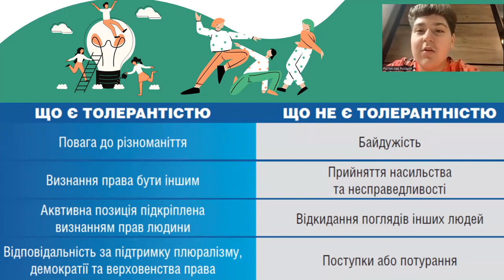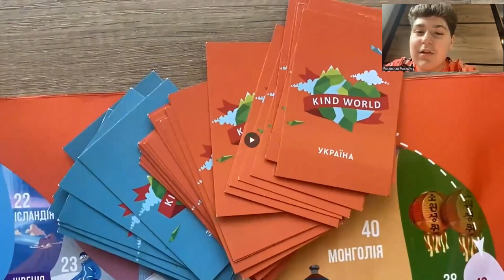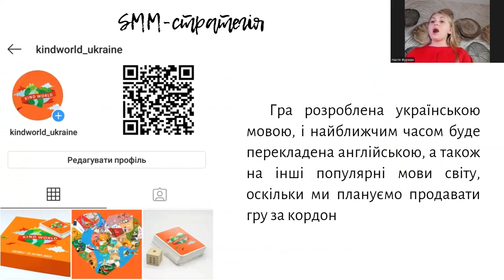19. Startup National Cup Championships: Kind World (SAGE)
«Kind World» - Авторська настільна гра, яка допомагає пізнавати різноманітність полікультурного та багатонаціонального світу, формує високий рівень толерантності серед дітей та підлітків

Команда: Серафим Пуклич, Денис Пуклич, Ростислав Роскрут, Фурман Анастасія